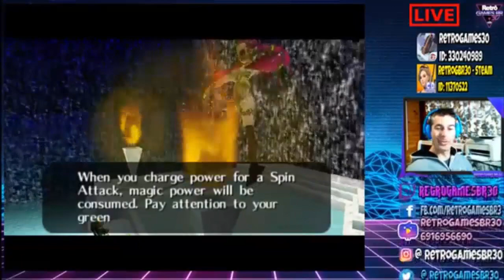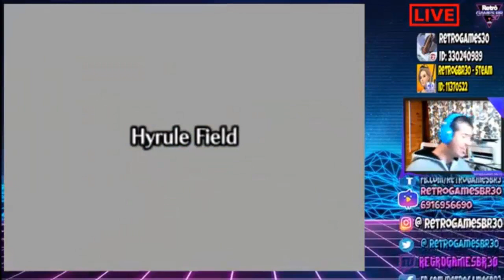🔵 The Legend of Zelda - The Ocarina of Time [ a estrada até aqui] LIVES 05 - 08